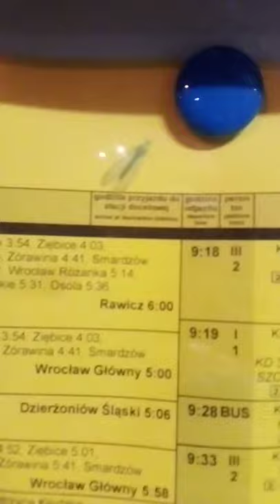Zlotook rzucił się pod pociąg KD. Czemu????